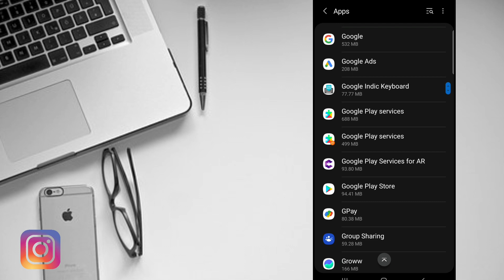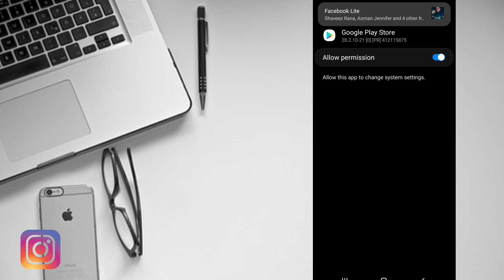Google Play Store Not Working | How To Fix Google Play Store Download Pending Problem Solved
Google Play Store Not Working | How To Fix Google Play Store Not Opening Problem Solved